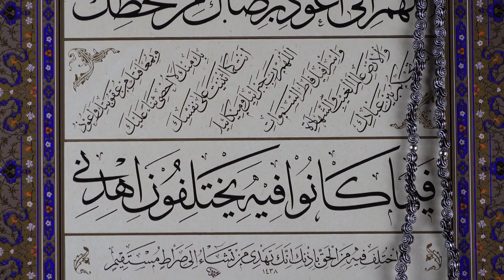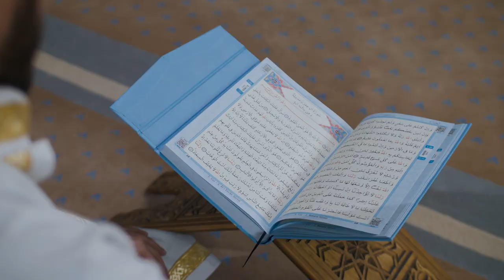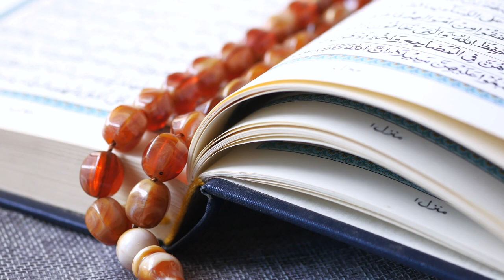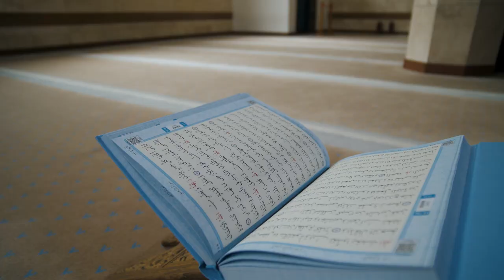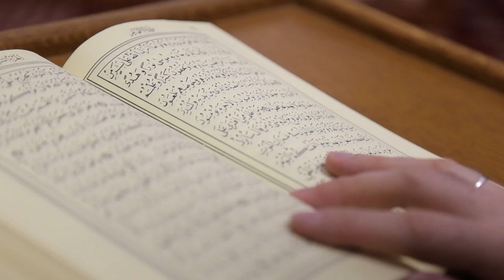Ibn al-'Arabi: The Man Who Tried to Unite Humanity (and Failed)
Discover the incredible life and teachings of Shayikh al-Akbar, Ibn al-'Arabi, a true giant among mystics and philosophers in Islamic history! This video takes you on an exhilarating journey through his spiritual path, exploring groundbreaking concepts like the Unity of Being and the Perfect Man, along with his lasting influence on Sufism and beyond. His life serves as a powerful reminder of the transformative force of divine love and the universal truths that unite us all. Let the brilliance of Shayikh al-Akbar ignite your spirit and illuminate your journey towards spiritual awakening!